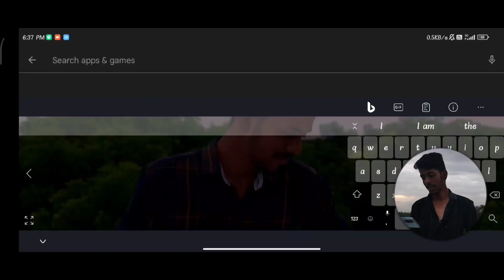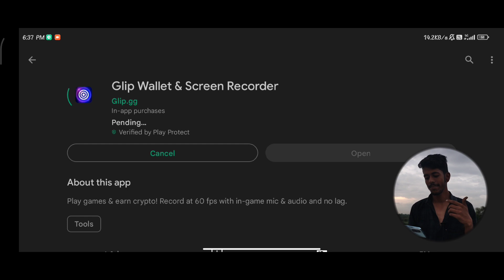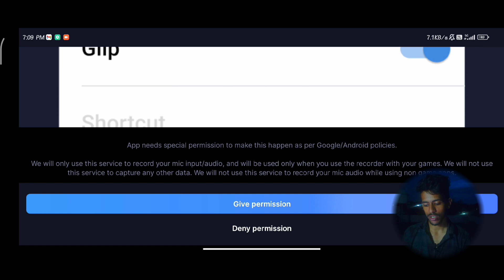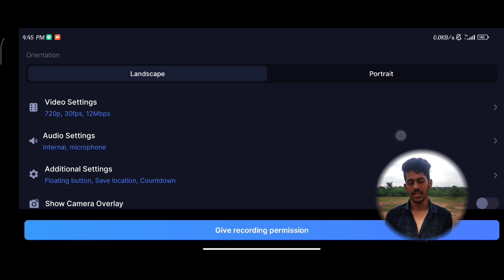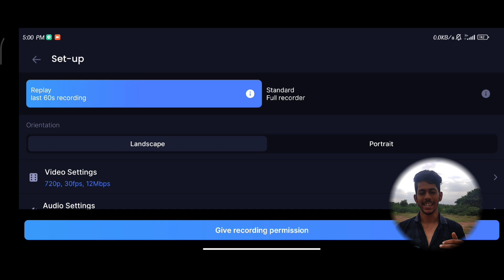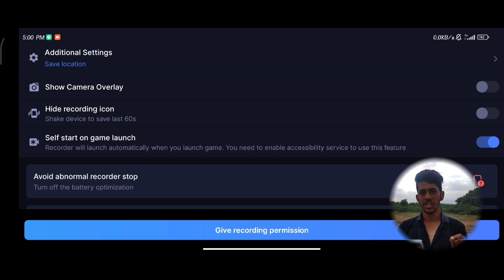Best screen recording app for mobile and for Gamers || App Review ||GLIP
Edited by @devkesav3342

GLIP screen recording app is a user friendly screen recording app which consists of many many options and can screen record with no lag and stable video recording

You can capture screenrecord with a maximum resolution of 4k 60fps and with 12Mbps Bitrate

You can also develop montage video with ease and which reduces the time for cutting while editing..

You can also Record the internal and mic audio simultaneously even while plugging in the headphones.